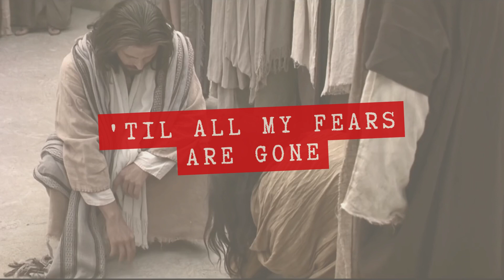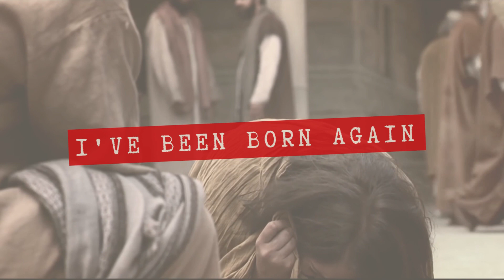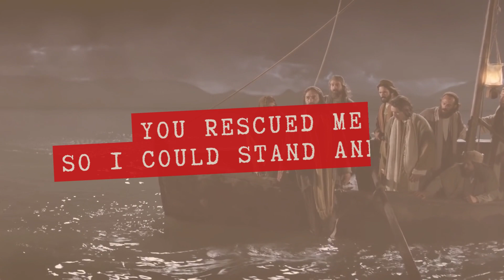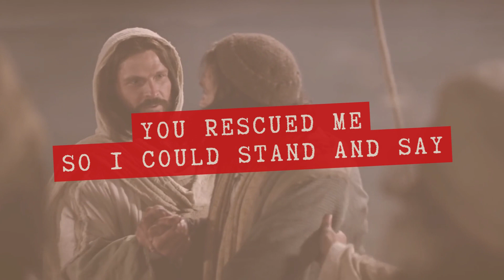NO LONGER SLAVES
Hello everyone
Finally happy to be back with a video after a very long time!

Link to the backing track used in this video